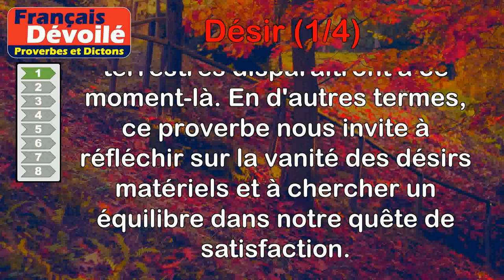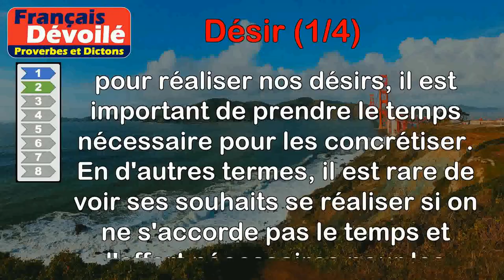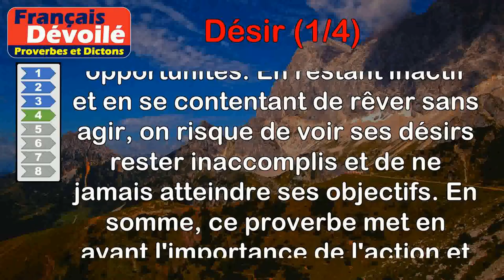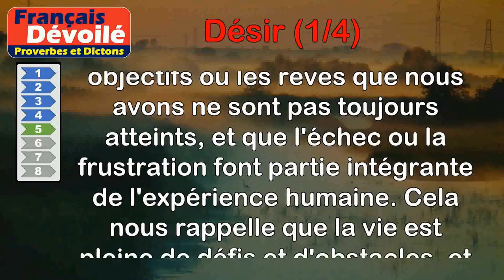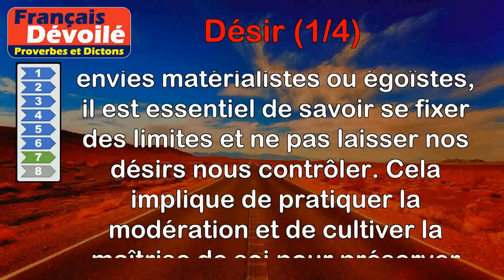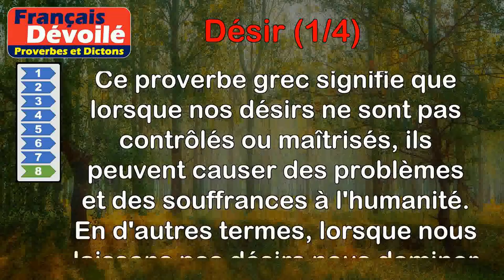Proverbes - Désir (1 de 4)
00:00 Introduction
00:08 Proverbe Turc - Rien ne rassasie l'œil du désir, si ce n'est la poussière du tombeau.
00:51 Proverbe Français - Rarement fait son désir qui ne se donne du loisir.
01:30 Proverbe Français - Le sage ne doit pas épuiser le désir.
02:07 Proverbe Français - Le paresseux meurt sur ses désirs.
02:51 Proverbe Danois - Tout le monde n'atteint pas l'objet de son désir.
03:32 Proverbe Latin - L'envie est la compagne des désirs.
04:10 Proverbe Chinois - Le vrai moyen de conserver un cœur pur est de prescrire des bornes à ses désirs.
04:54 Proverbe Grec - Les désirs déréglés sont la source de tous les malheurs qui accablent le genre humain.